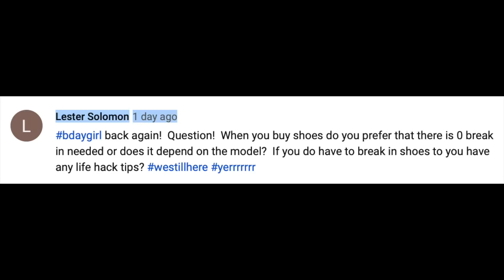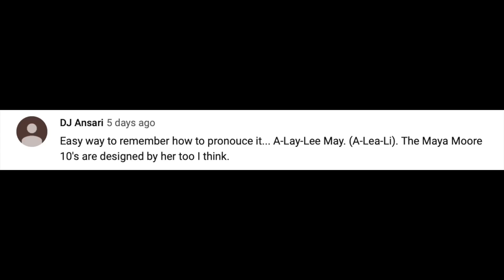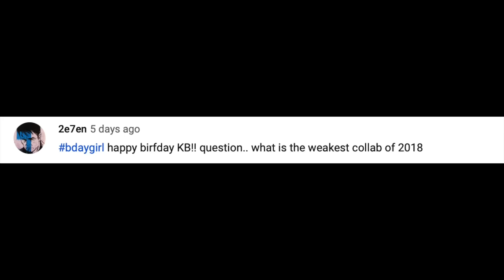The Breakdown Season 3 Episode 51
12.21
A-COLD-WALL* x Nike Air Force 1 Low
$ 190

adidas N3XT L3V3L
$ 180

12.22
Dragon Ball Z x adidas EQT ADV Mid "Super Shenron"
$ 170

12.22
19
Pharrell Williams x adidas Crazy BYW LVL X
$ N/A

12.22
Air Jordan 6
$ 190

12.22
Air Jordan 8 "Air Raid"
$ 190

Clot x Air Jordan 13 Low
$ 200

12.22
Aleali May x Air Jordan 1
$ 160

12.22
Maya Moore x Air Jordan 10 "Court Lux"
$ 190

12.22
Clot x Air Jordan 13 Low "Infra-
Bred"
$ 200

AfterThoughts
Off white FCFS at kith bk By me

Complex talk top 10 if you didn’t watch it your missing out panel was eh

Do you take a celebs opinion over top shoes.

Green lobster drop via SNKRS
Old sb heads inraged
How does this shit work

Viewer Comments

Sneaker Battle

Shoutouts bdaygirl

XrezzyrezzX
Tone's Giblets

Tone's Giblets
Official DKnO
toiletbowlpoop
2e7en
puatso
AmbrizFer
ESL
Jay Q
MaallyMall
Yuki Graphics
StreetwearDad_
Raf Buddy
Lester Solomon